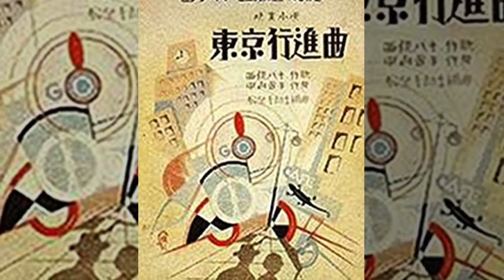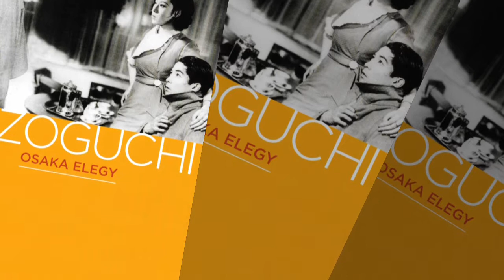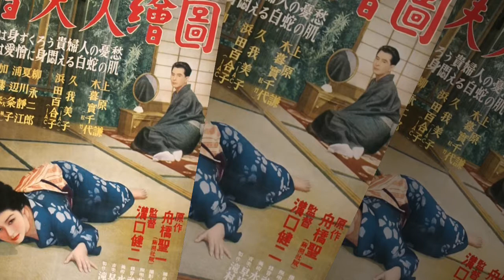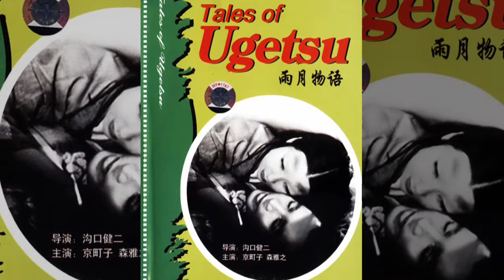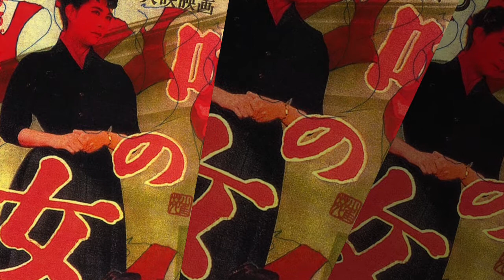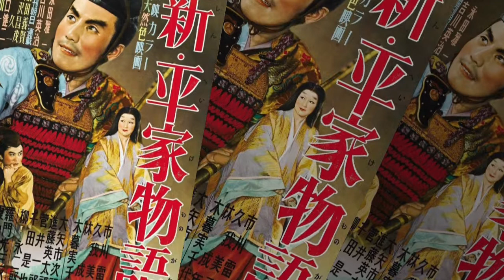KENJI MIZOGUCHI FILMS